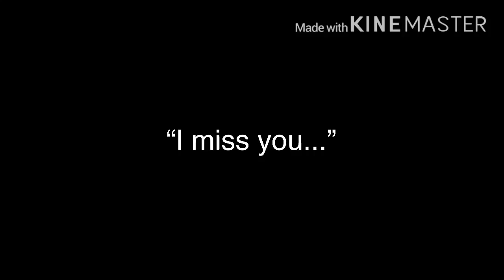I can’t help feeling low.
I miss you please come back...
No I’m not okay why else would I post this?!

I- I need to talk to someone...